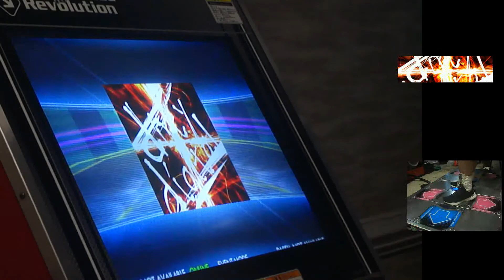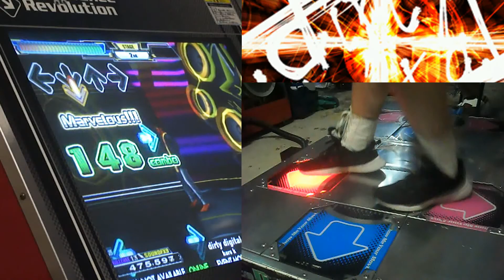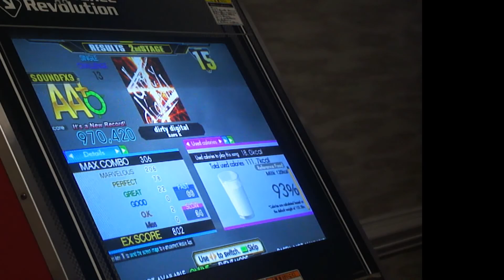Dirty Digital - CHALLENGE - AA#374 (Full Combo) on Dance Dance Revolution A (AC)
Player:
SoundFX09

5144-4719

Game:
Dance Dance Revolution A (Arcade)

Location:
Nashicon 2020
DoubleTree Hotel by Hilton of Columbia, South Carolina
2100 Bush River Road

The Second of 13 AA's from Nashicon 2020.

Dirty Digital... the song is pretty meh, but the Chart is FANTASTIC. It absolutely fits the beat, and offers a very good level of Challenge without overwhelming you. Definitely worth a play.

Admittedly, this took longer than it probably should've, but honestly, most of my failed attempts at this song were way back when.